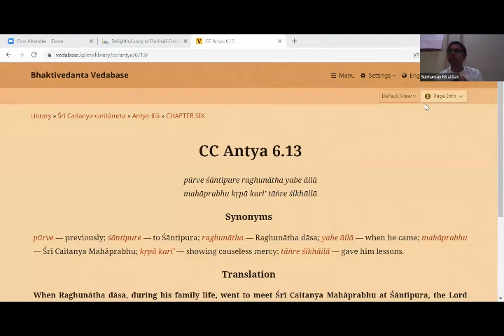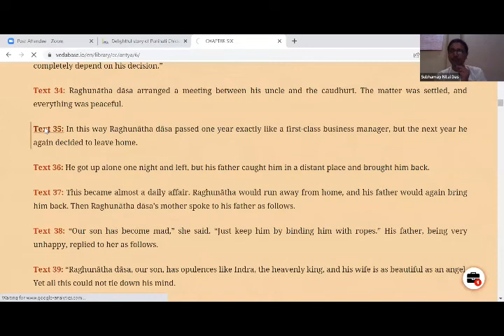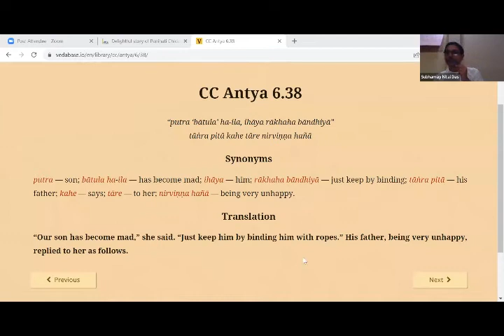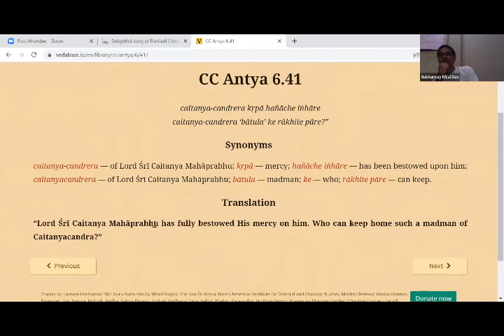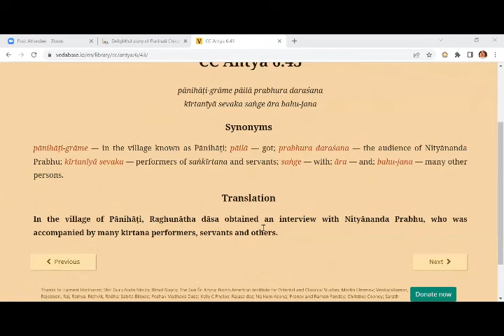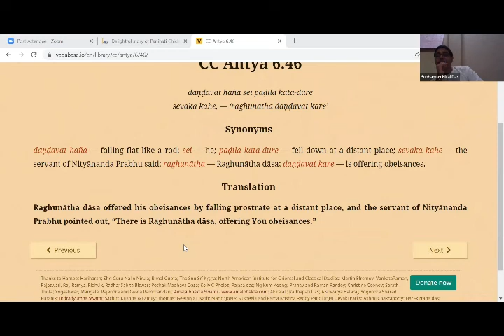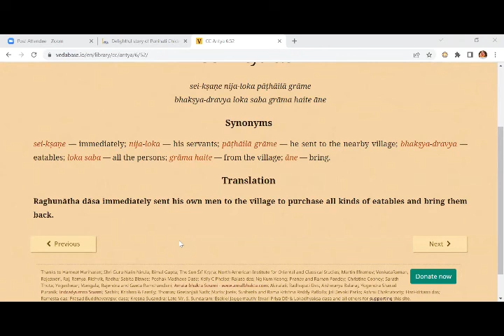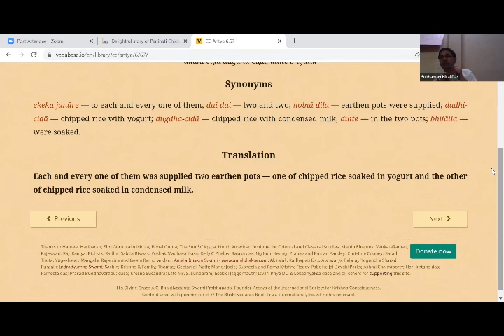Panihati festival ~ Subhamay Nitai Das